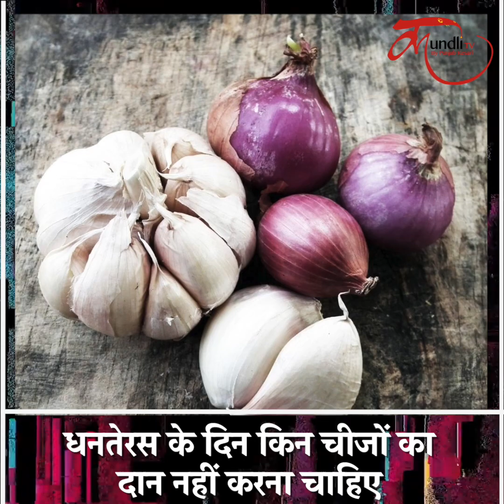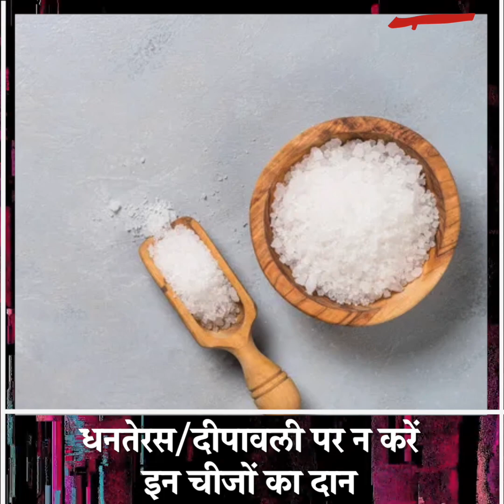Dhanteras/Diwali पर किसी को न दें ये 5 चीजें, आ जाएंगे कंगाली की राह पर